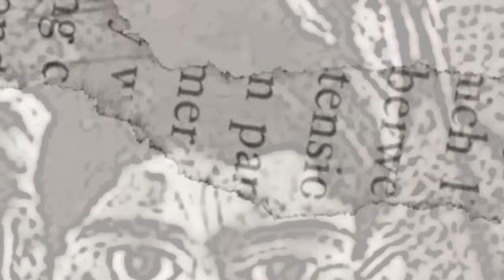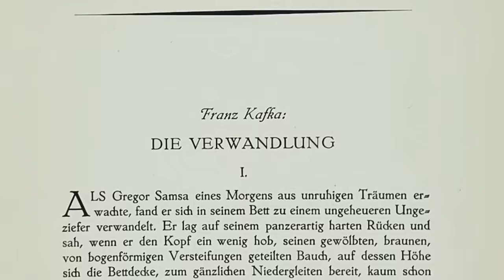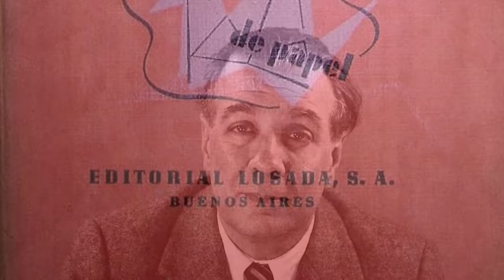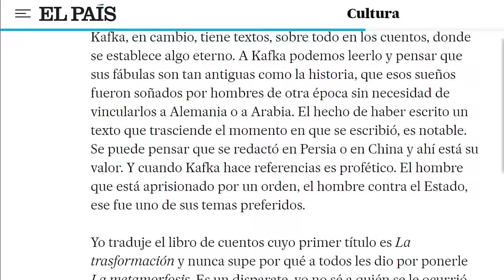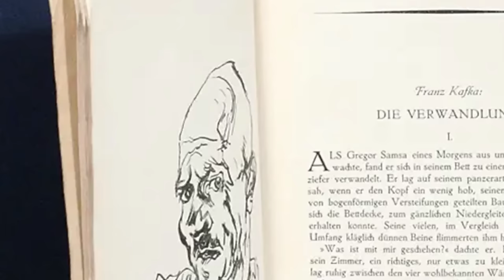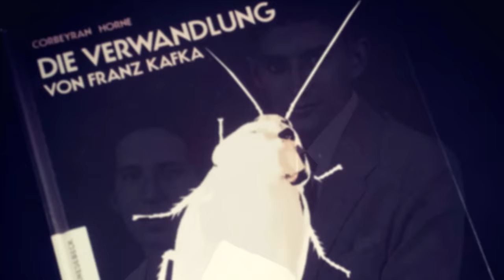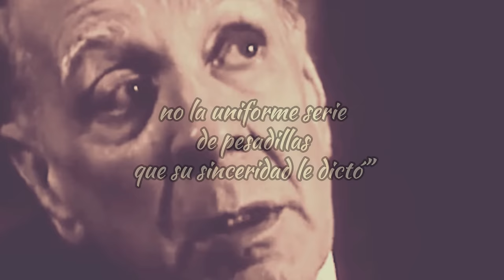Todo Borges acerca de Kafka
“Yo he escrito también algunos cuentos en los cuales traté ambiciosa e inútilmente de ser Kafka”, dijo Jorge Luis Borges sobre su admirado autor, a quien prologó y, según dicen, también tradujo al castellano, aunque no sería tan así…
En este informe repasamos mucho de lo que el argentino dijo y escribió sobre el checo, incluido el prefacio que en 1938 redactó para la edición argentina de ‘La metamorfosis’ —que reproducimos completo en texto y audio— y las polémicas alrededor de ese cuestionado título.